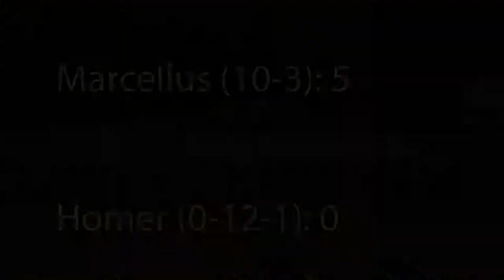Marcellus boy's soccer beats Homer 5-0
Community Sports Programming